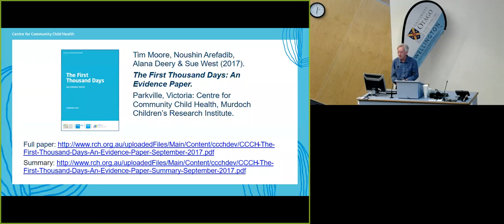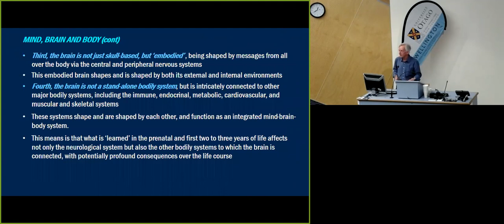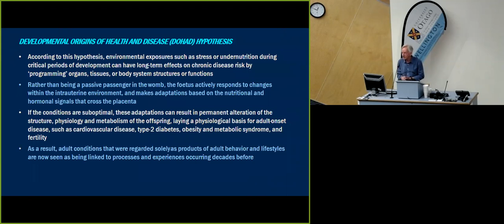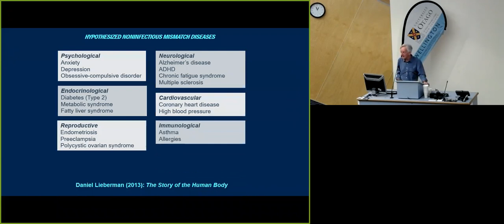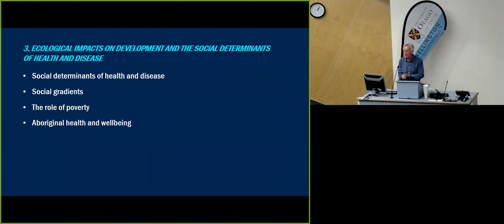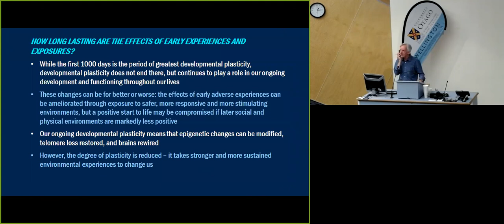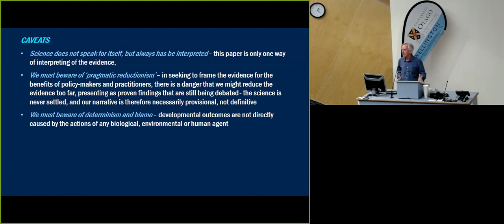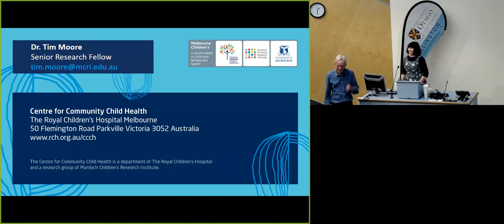A child’s first thousand days - Dr Tim Moore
A child’s first 1000 days is the period of maximum developmental plasticity, and therefore the period with the greatest potential to affect health and wellbeing over the life course.

Research in this area is rapidly advancing, and understanding of the specific mechanisms that impact upon development is becoming more and more detailed and nuanced. Dr Tim Moore will present the key findings from a new and comprehensive review of the latest research prepared for the ‘Strong Foundations: Getting it Right in the First 1000 Days’ initiative in Australia.

Dr Tim Moore is a Senior Research Fellow at the Murdoch Children’s Research Institute and the Royal Children’s Hospital Centre for Community Child Health (CCCH), Melbourne, Australia. Tim is a teacher and developmental psychologist who heads a Research and Policy Team with responsibility for monitoring, reviewing and synthesising research literature on a wide range of topics relating to child development, family functioning and service systems. Tim is lead writer on many of the Centre's reports, conference papers and policy briefs; and develops training and resource packages for early childhood and family support services. Dr Moore was a founding member of Early Childhood Intervention Australia’s Victorian Chapter, and served as its President for 10 years.